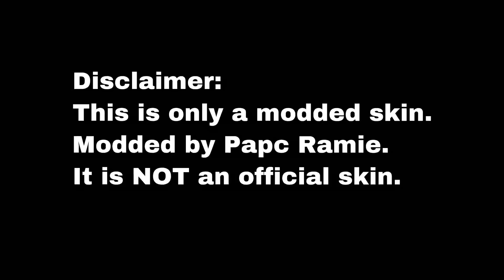FANNY SPIDERWOMAN SKIN (Mod)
Henlo how are u
Moonton dont ban me plz XD

Song:
Dreams part 2

Guess what?
I found a very special girl in my life
I’m so happy to have her
She’s the best thing that ever happened to me :)

If you have savage or really cool clips
Send them to

Equipments I use to make my videos:

Gaming Headset
Gaming Mic
Laptop I use to edit videos
Mouse pad